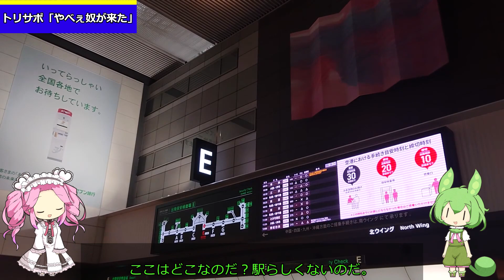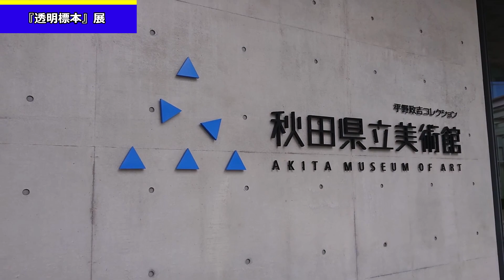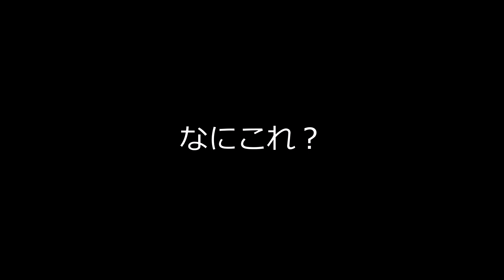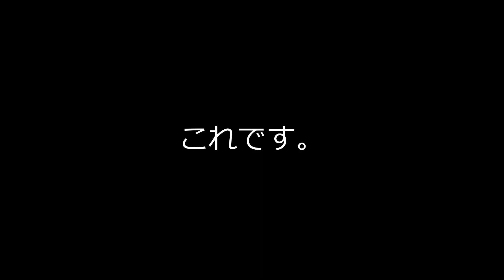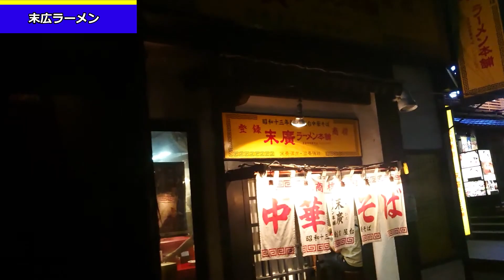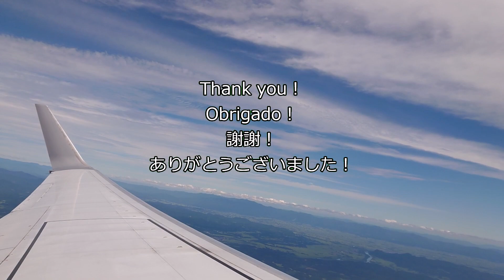【ずんだもんとめたんの】ブラウブリッツ秋田vs大分トリニータ【アウェイ観戦記】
勝ちました。内心、追加点が見たかったですが、なにより吉田選手の好セーブに救われました！
例のビッグフラッグは5分50秒あたりです。

訂正です。最後のシーンで富山って言ってますが、ツエーゲン金沢のアウェイに行きます。
ガチのうっかりミスです。すみません。もちろん大宮にも行きます。

『新型コロナウイルス感染症対応ガイドライン』99ページより

私事ですが、2022年の春に本格的にYouTubeを始めました。

（試合情報）
2022明治安田生命J2リーグ第33節 ブラウブリッツ秋田 vs 大分トリニータ
0-1
前半3分　サムエル

（チャプター）
00:00　はじめに
00:25　移動方法
01:10　ブラウブリッツ秋田の岩瀬社長
02:32　秋田市内徘徊
02:55　スタジアム
03:45　選手登場
05:48　ビッグフラッグ
06:51　勝ちました
08:04　次回は大宮アルディージャ

いちばん寿司
末広ラーメン

（使用音楽）
未使用

（お断り）
1.この動画は一個人としての感想や移動ルートとなります。いかなる団体との関連性はございませんのでご留意ください。
2.当動画の転載、他のSNSでの紹介を歓迎いたします。各々の良心に委ねます。
3.当チャンネルで使用する、動画、画像、音声はYouTube上での『フェアユース』に基づいて作品制作をしています。
4.当チャンネルで使用する作品において引用箇所が必要な場合は日本国の『著作権法　第32条1項』に沿ったうえで製作しています。

（Caution）
2. If the works used on this channel require quotations, they are produced in accordance with Japan's "Copyright Law Article 32, Paragraph 1".

（Translation title）
English　【Zunmon and Metan】Blaublitz Akita vs Oita Trinita【Watching diary】
中文　【跟voicevox】秋田藍閃電vs大分三神【一起看足球比賽】
Português　【Zunmon e Metan】Blaublitz Akita vs Oita Trinita 【partida de futebol】